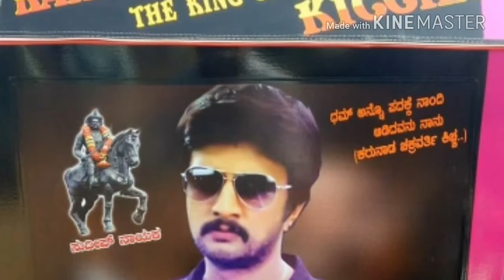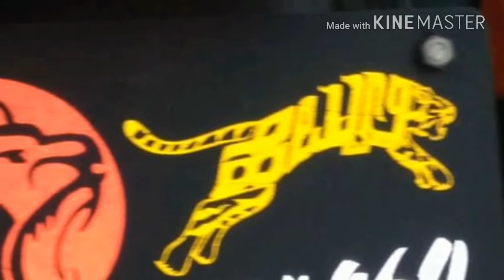Kiccha fakkir neginhal